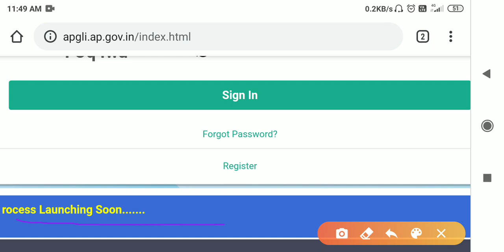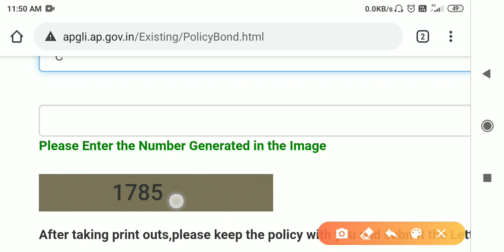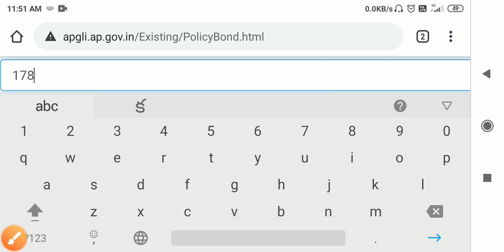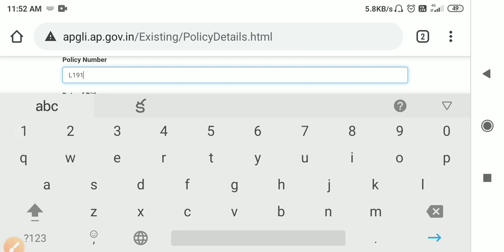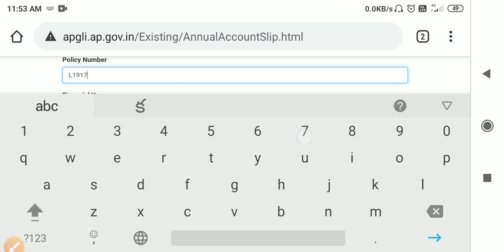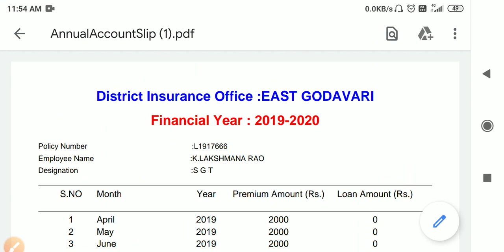APGLI Updated site ... Regardings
APGLI New  site Updates ... Regardings